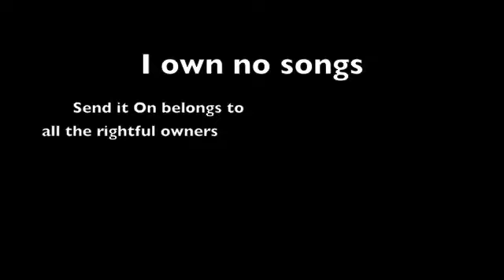Kony 2012!!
We can really make a difference